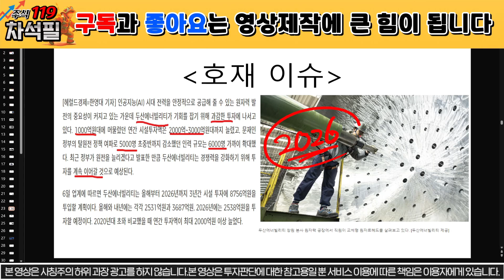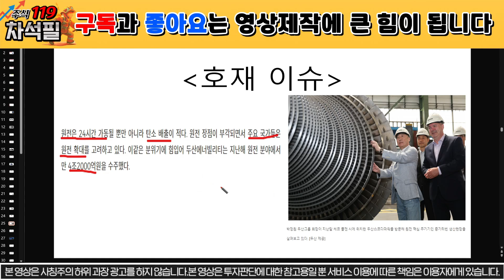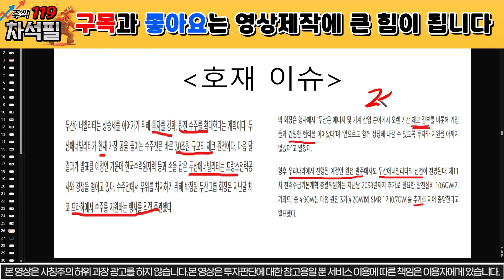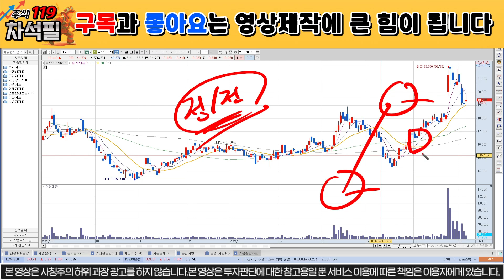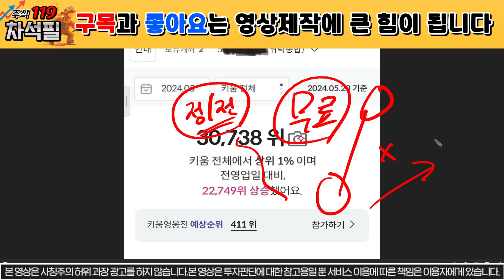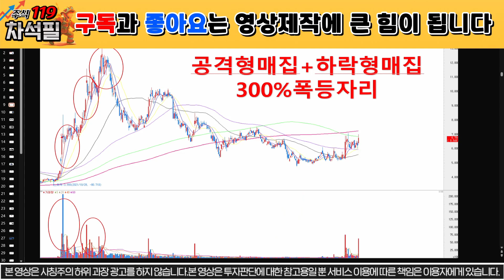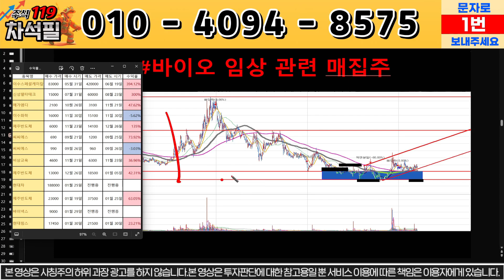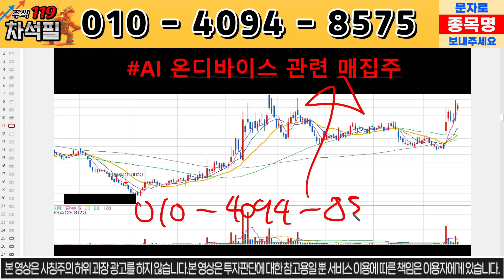[두산에너빌리티 주가 전망] 대규모 인원 채용 시작! 두산 대박났다! SMR 수주 대박! 원전주 대박! 두산에너빌리티 주운남 두산에너빌리티 돈천지 목표가 분석 원전관련주 SMR